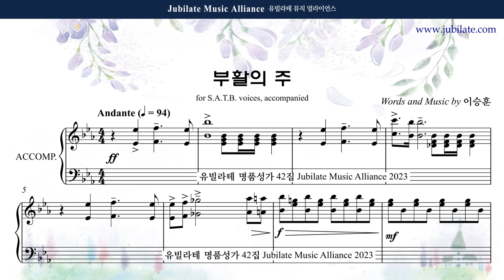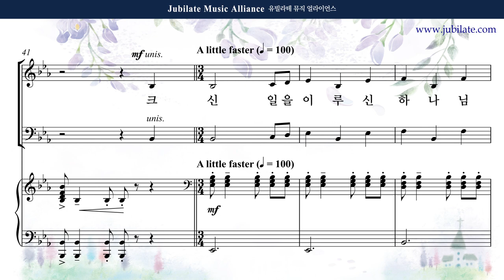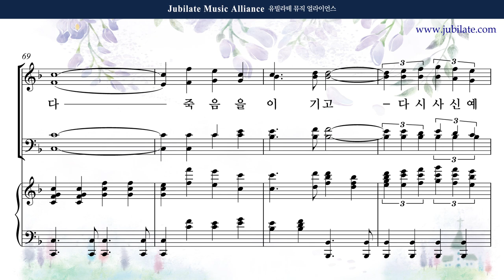[유빌라테 42집] 18. 이승훈 - 부활의 주 [부활절] Tenor